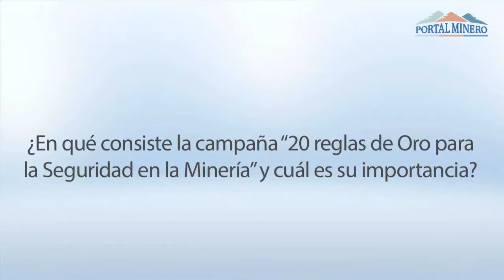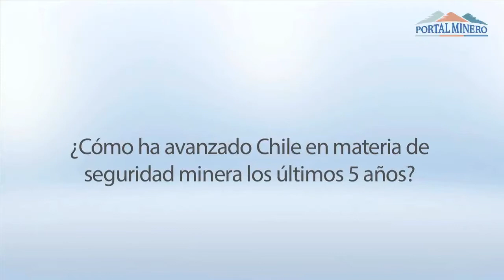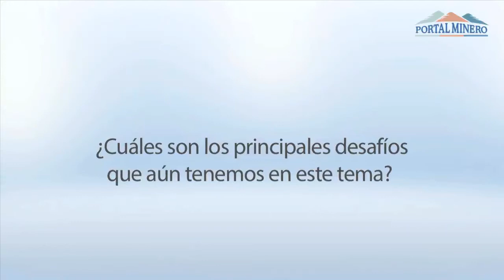Rodrigo Álvarez, Director Nacional de Sernageomin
El Director Nacional de Sernageomin, Rodrigo Álvarez, conversó con Portal Minero sobre los avances que ha tenido el país en materia de seguridad minera tras el derrumbe de la mina San José y sobre el lanzamiento  de la campaña “Las 20 reglas de oro de la Minería”.